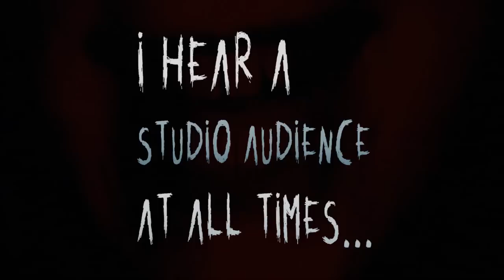"I Hear a Studio Audience At All Times..." Creepypasta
And they're getting creepier...